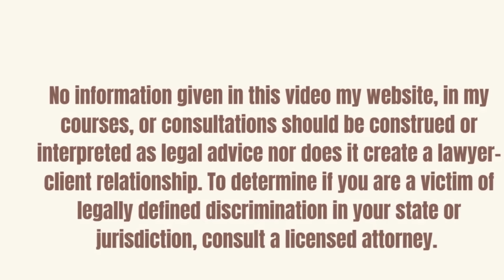Can White People Learn Empathy and are Black People Losing theirs?? An AntiHR Conversation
In this video, I have a conversation with DEI & HR expert Tammy Triolo of PCQ Consulting.  Ms. Triolo’s DEI & HR practice focuses on Empathy and its transformative power.

If you need help navigating and/or escaping a difficult HR situation:

🌟 Grab access to the replay of My live online course, “How to ask for an exit from a discriminatory hostile workplace with 💰 and actually get it” :

THEN

AND

HR is not your enemy but it’s definitely not your friend. I AM.

No information given in this communication, on my website, in my courses, or consultations should be construed or interpreted as legal advice nor does it create a lawyer-client relationship. To determine if you are a victim of legally defined discrimination in your state or jurisdiction, consult a licensed attorney.
Hey I’m Anne Marie

I’m a recovering HR executive and founder of the AntiHR HR Consultancy where I provide employee focused, HR advice and support.

I teach my clients how to exit discriminatory work places with severance pay without filing a lawsuit or hiring a lawyer in most cases.

It's important to note that, in some cases, pursuing legal action may be necessary for success. In such instances, I provide legal referrals as needed and deemed appropriate. It's crucial to clarify that AntiHR does not assume responsibility for the outcomes of cases post-referral and does not guarantee success for every client engagement. Legal viability is NOT a part of my assessments of the situations clients bring to me. IF you want to know whether you can file a Lawsuit CONTACT AN ATTORNEY IN YOUR STATE NOT ME.

If the subjects shared on this channel are of interest to you, please hit the subscription 🔘 and the notification 🛎️, so you are notified when my next video drops.

🌟 Get access to the replay of my live online course, “How to ask for an exit from a discriminatory hostile workplace with 💰 and actually get it” :

🌟Like my Glasses???

Your support allows me to advance the work and mission of the AntiHR,  which is to help employees to know and understand their workplace rights, and to help them, especially Black women, escape, discriminatory, hostile toxic jobs with their coins 💰💰💰